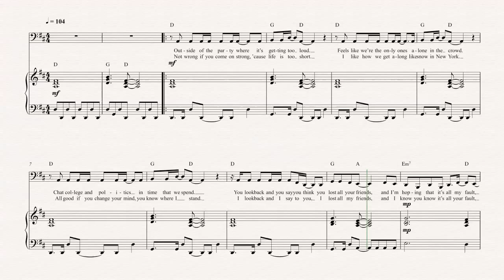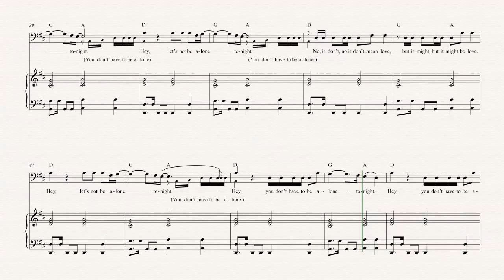Trombone - Let’s Not Be Alone Tonight - R5 - Sheet Music, Chords, & Vocals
Trombone sheet music, chords, and vocals of Let’s Not Be Alone Tonight - R5

Learn to play Let’s Not Be Alone Tonight and play along!